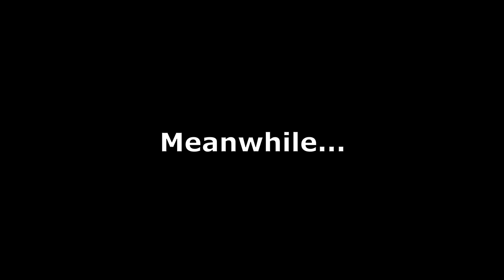Luring Players to the Ultimate Trap (Hunt: Showdown)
We don't defeat our opponents with good aim and skillful gunplay. We use our minds, we use strategy, we use trickery and deception. We are the Concertina Corner Boys.

Thanks to @gunsmackk for sharing his PoV. It was a great reaction.

Thanks to my friends who grinded this strategy for hours, I couldn't do it without them:
ChrisCrusty, Skonan, and IrishMudGun.

I got way more clips than I can fit in this short video.